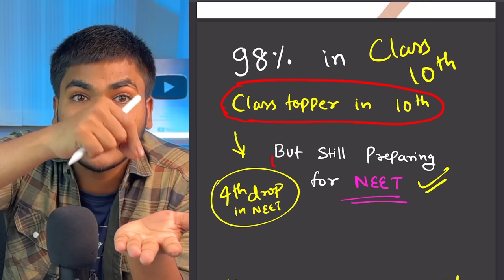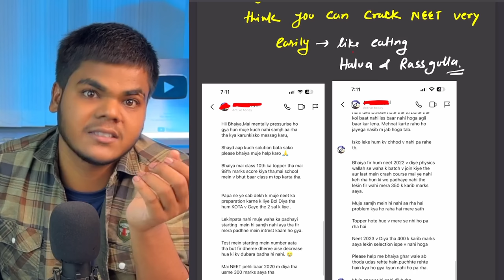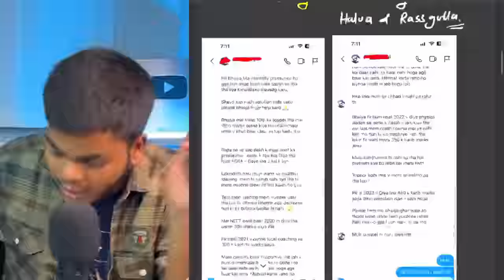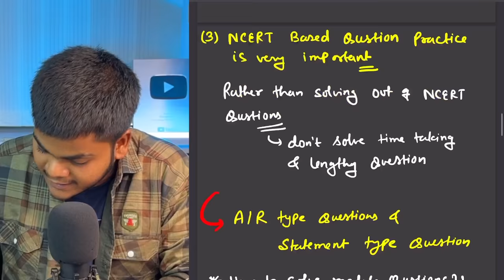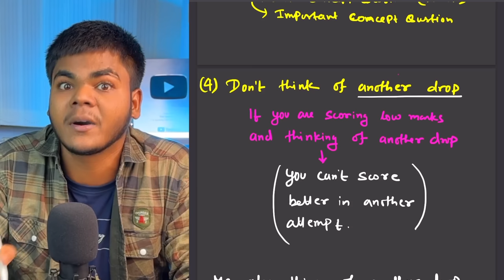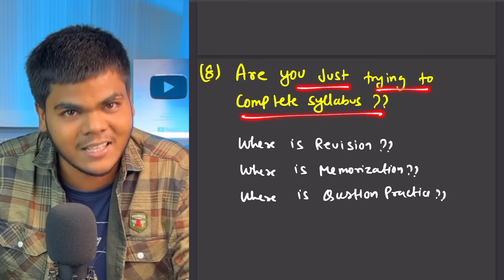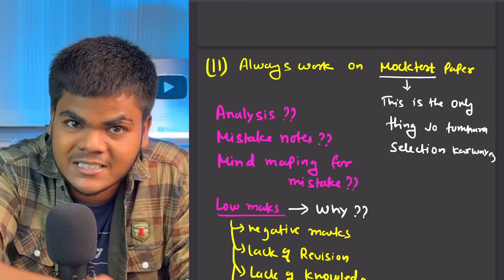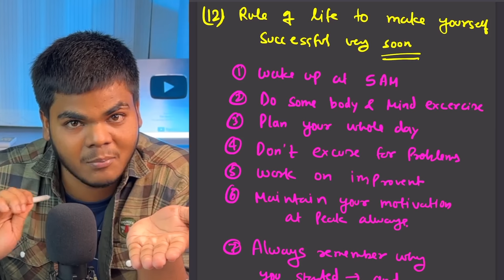12 Mistakes All NEET 2024 aspirants MUST AVOID🚫 If You want to Score 650+MARKS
👉Must Join our telegram channel🔥For target study and most helpful contents for neet2024
Start your neet2024 preparation from zero

       (for brand promotion ony)